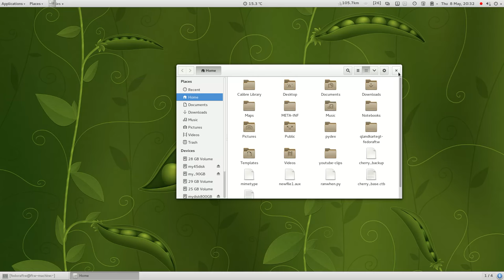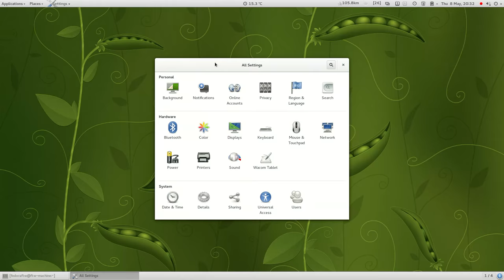GNOME Classic Session in Fedora 20